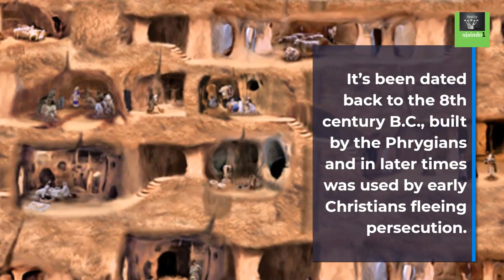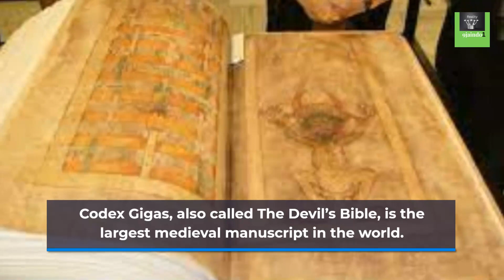10 Most Mysterious Recent Archaeological Discoveries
In this video, we're going to take a look at 10 of the most mysterious recent archaeological discoveries. From strange stone circles to solar temples, these discoveries are making archaeologists and historians question everything they know about human history.